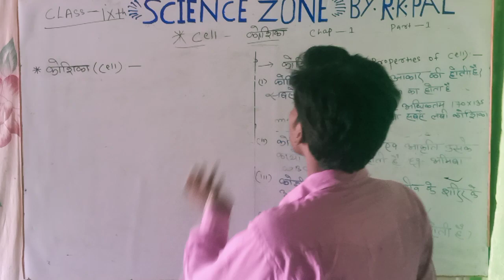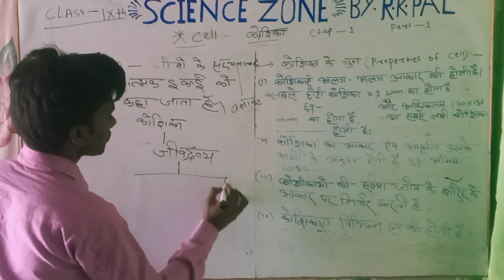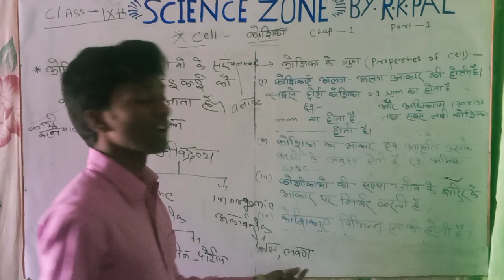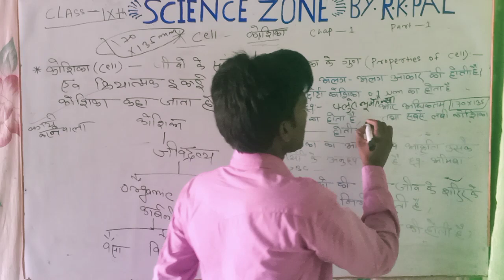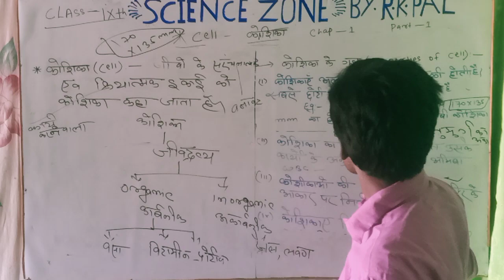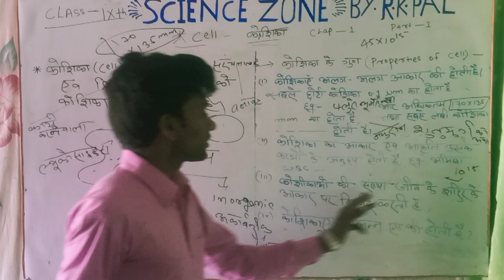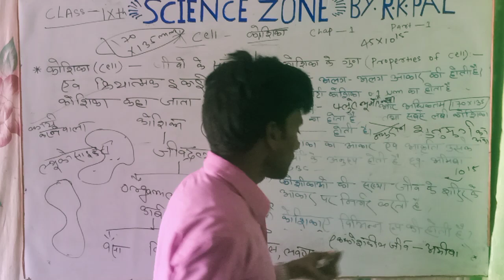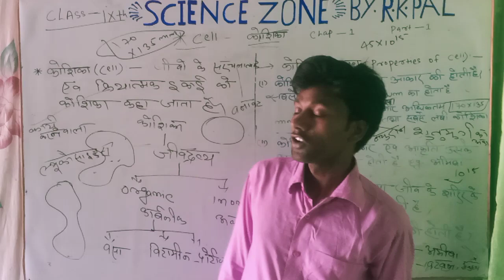ixth class science (Bio)chap~1 part~1 cell,unit of structural and functional (कोशिका इकाई by R,k,p)